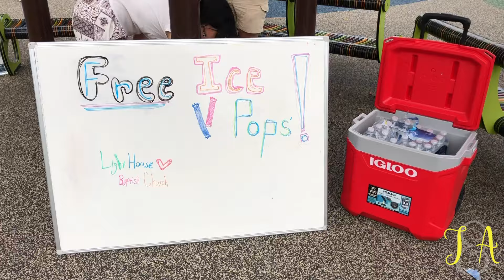Married Life, Week 221: Out-of-State Friends, Outdoor Sites, and Outreach Events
We went to Indiana during Week 221 of Married Life. While we were there, we visited friends, saw some historical sites, learned about the Amish and Mennonites, and visited a little piece of Alyssa's past. When we returned, we participated in a church outreach event with our youth group and another church from Wisconsin that came to help us.